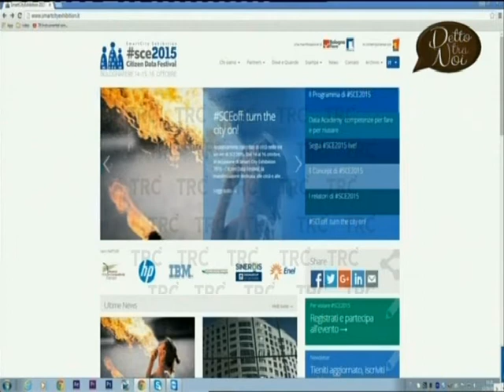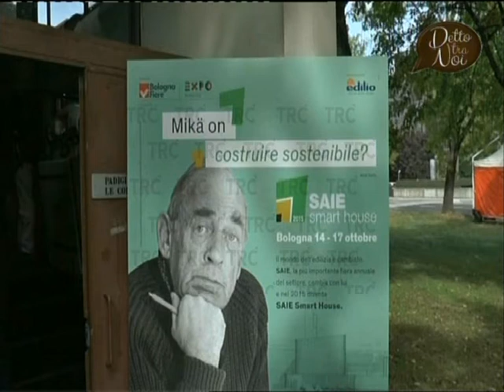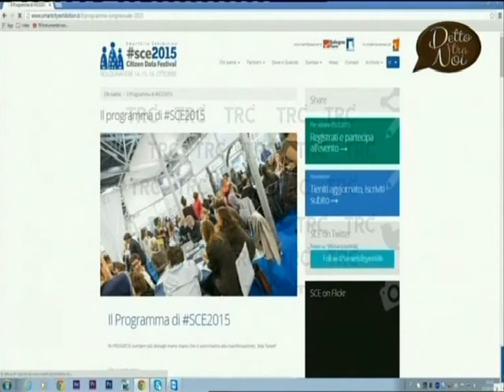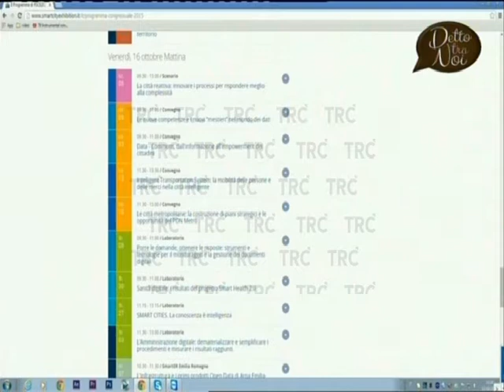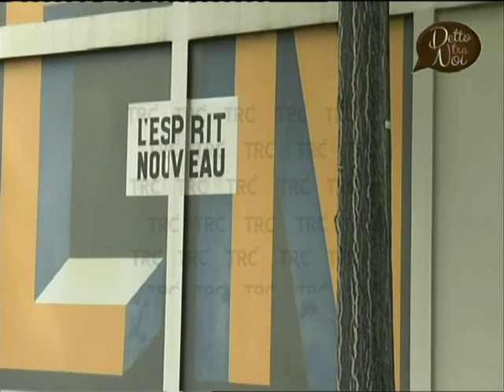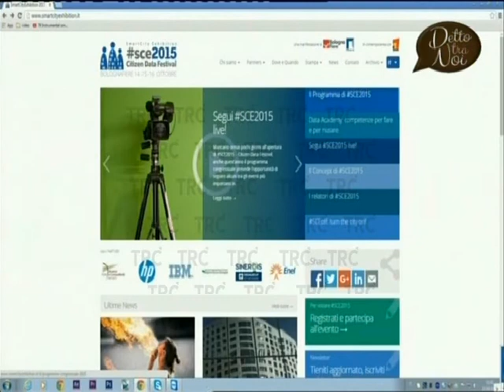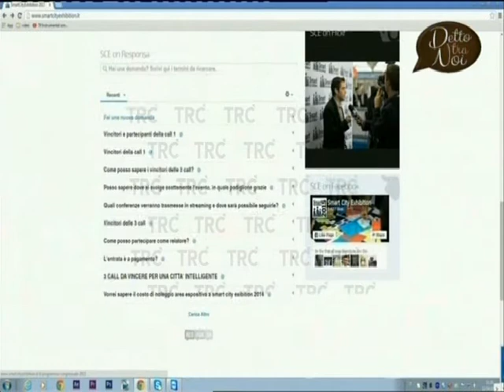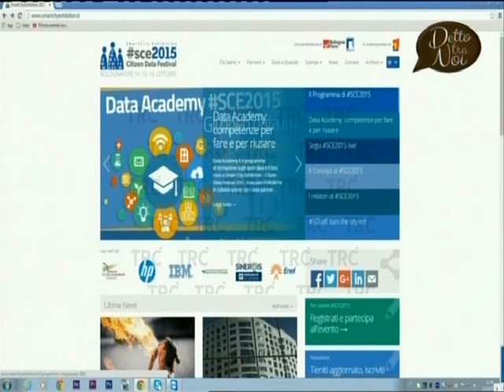Le "città dei dati" protagoniste di SCE2015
TRC Bologna, puntata di "Detto tra noi" del 12 ottobre 2015: Andrea Mochi Sismondi presenta SCE2015 - Citizen Data Festival